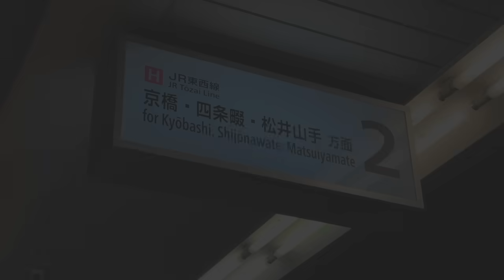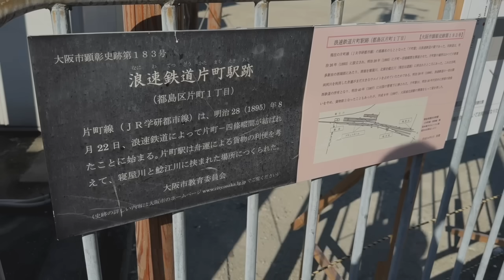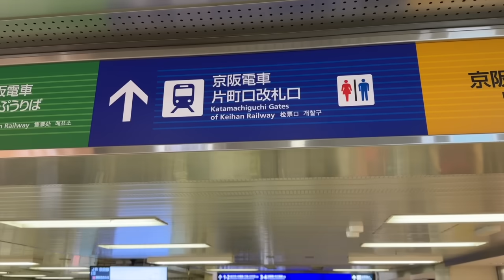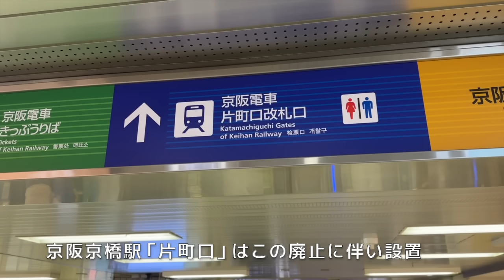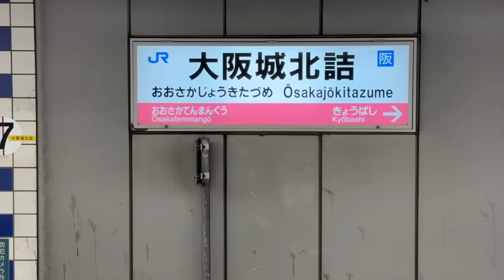【なぜ？】大阪都心なのに終着駅が廃止。跡地再開発に新たな動き？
大阪都心には、路線名の由来になっているにも関わらず1997年に廃止されたターミナルがあります。当初は移転・存続される予定だったものの、結局消されてしまったという興味深い歴史があります。今回はJR学研都市線の片町駅とその跡地について特集します。

3:15の画像はWikipediaより（パブリック・ドメイン）